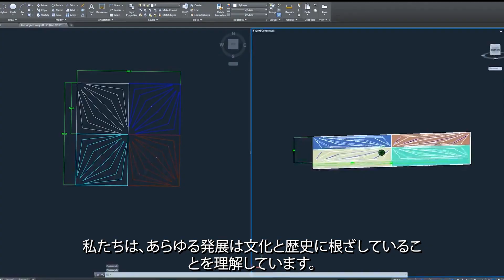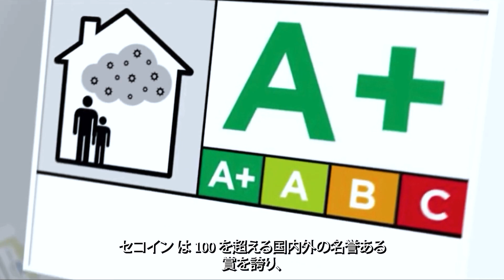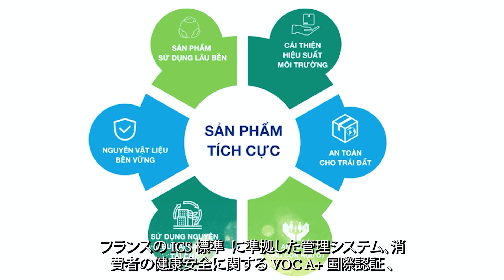About Secoin - 2024 (ENG + JAP SUB)